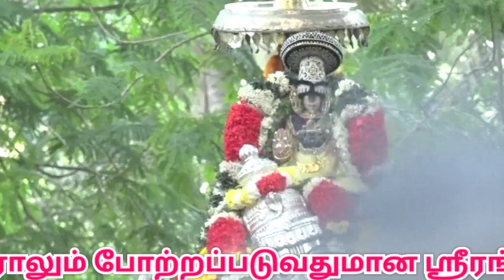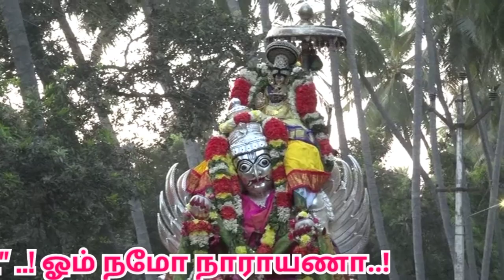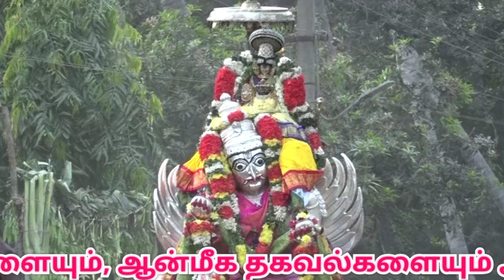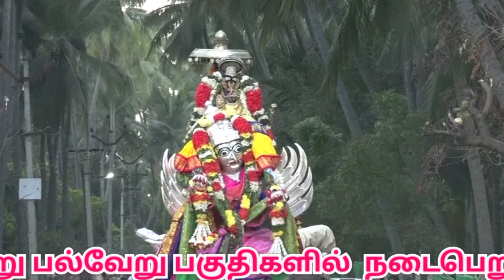ஸ்ரீரங்கம் கருட சேவை |Srirangam Temple Masi Karuda sevai 2023|namma Trichy |aanmeegam | திருச்சி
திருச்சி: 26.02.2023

காசிக்கு சென்றுவந்த புண்ணியம் கிட்டும் மாசி வெள்ளி கருடசேவை – நம்பெருளை தரிசிக்க ஸ்ரீரங்கத்தில் குவிந்த பல்லாயிரக்கணக்கான பக்தர்கள்..

108 வைணவ ஸ்தலங்களில் முதன்மையானதும், பூலோக வைகுண்டம் பெரியகோவில் என அனைவராலும் போற்றப்படுவதுமான ஸ்ரீரங்கம் ரெங்கநாதர் ஆலயத்தில் மாசி மாதத்தில் 9நாட்கள் நடைபெறும் மாசித்தெப்ப உற்சவத்தின் 4ம்நாளான  இன்று நம்பெருமாள் வெள்ளி கருடவாகனத்தில் எழுந்தருளி பக்தர்களுக்கு காட்சியளித்தார்.

முன்னதாக ஸ்ரீரங்கம் மேலூர் தோப்பு ஆஸ்தான மண்டபத்திலிருந்து வெள்ளி கருடவாகனத்தில் நம்பெருமாள் எழுந்தருளி சாலையில் வழியாக சென்று பின்னர் 4உத்திர வீதிகள் வழியாக வலம்வந்து பின்னர் வாகனமண்டபத்தில் எழுந்தருளி பக்தர்களுக்கு அருள்பாலித்தார்.

ஸ்ரீரங்கத்தில் தை, மாசி, பங்குனி மாதங்களில் கருடசேவை நடைபெற்று வந்தாலும் மாசிமாதம் நடைபெறும் கருடசேவையில் மட்டுமே நம்பெருமாள் வெள்ளி கருட வாகனத்தில் எழுந்தருளுவார். மற்ற மாதங்களில் தங்ககருடவாகனத்தில் எழுந்தருளி காட்சியளிப்பார். 'காசிக்குச் சென்றுவந்த புண்ணியம் மாசிக்கருடனைத் தரிசிக்க கிட்டும்' என்பது ஐதீகம் என்பதால், கருடவாகனத்தில் எழுந்தருளி அருள்பாலித்த நம்பெருமாளை வழிநெடுகிலும் திரண்டிருந்த பல்லாயிரக்கணக்கான பக்தர்கள் கண்டு வணங்கிச் சென்றனர்.

Srirangam Temple Masi Karudasevai 2023 | ஸ்ரீரங்கம் மாசி கருட சேவை | காசிக்கு சென்று வந்த புண்ணியம்